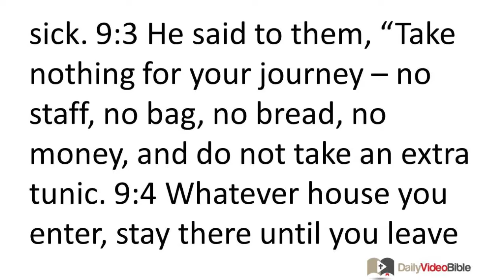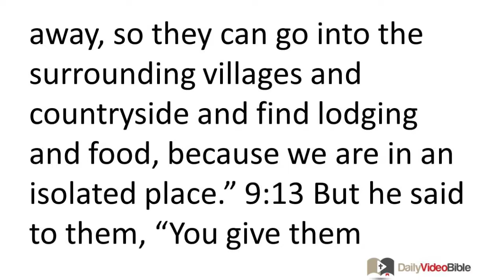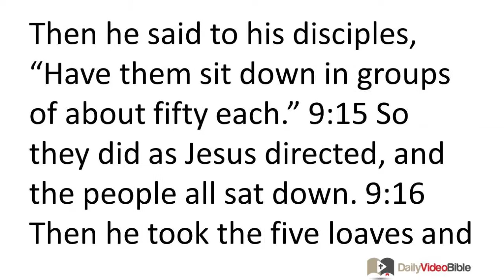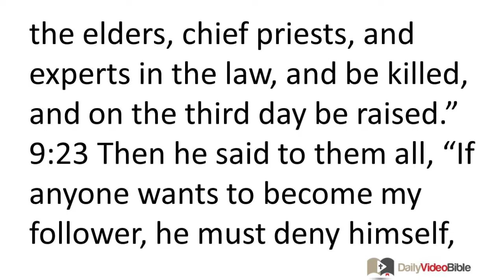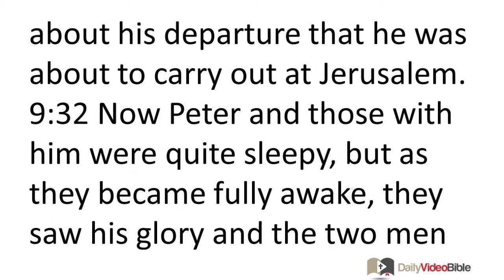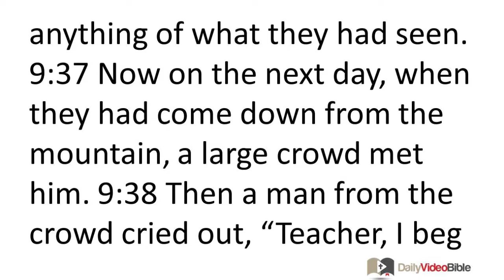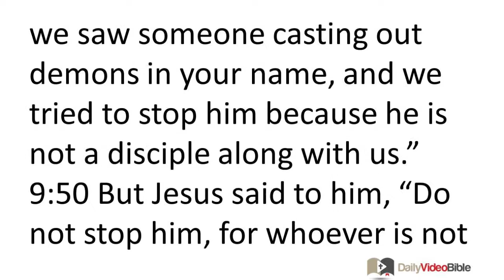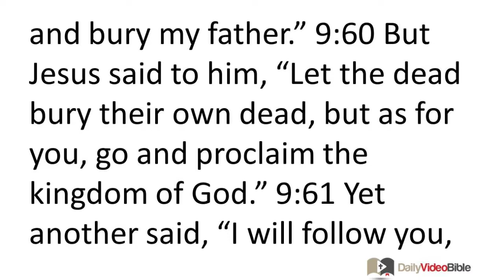February 22 Luke 9 New Testament for the Daily Video Bible DVB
Luke 9:23-27 - A Call to Discipleship
 9:23 Then he said to them all, "If anyone wants to become my follower, he must deny himself, take up his cross daily, and follow me. 9:24 For whoever wants to save his life will lose it, but whoever loses his life for my sake will save it. 9:25 For what does it benefit a person if he gains the whole world but loses or forfeits himself? 9:26 For who-ever is ashamed of me and my words, the Son of Man will be ashamed of that person when he comes in his glory and in the glory of the Father and of the holy angels. 9:27 But I tell you most certainly, there are some standing here who will not experience death before they see the kingdom of God."